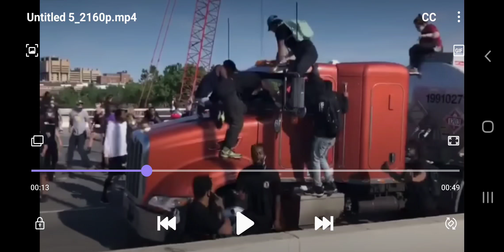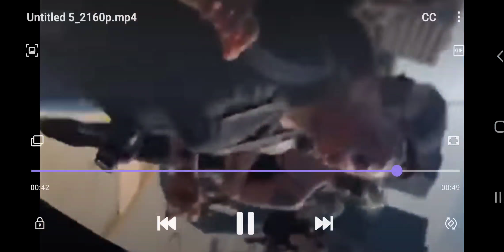Mob of Criminals Rip Man from his Semi and Gang Beat Him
This is sick